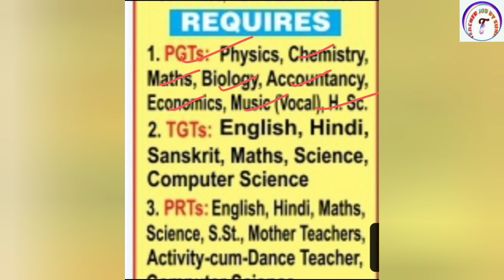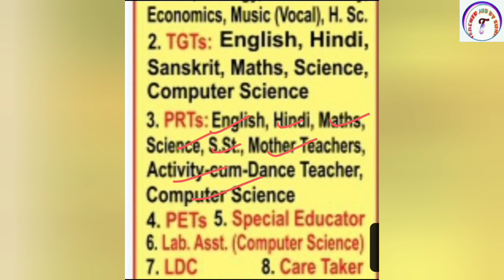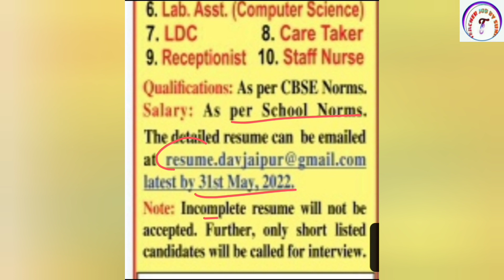DAV Public School Recruitment 2022 | DAV Public School Vacancy 2022 | CTET NEW NOTIFICATION | KVS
DAV Public School Recruitment 2022 | DAV Public School Vacancy 2022 | CTET NEW NOTIFICATION | KVS |  Teacher Job Sunil

KVS👇

KVS RECRUITMENT
KVS VACANCY

NVS👇

NVS PREPARATION

DPS👇

DPS VACANCY
DPS RECRUITMENT